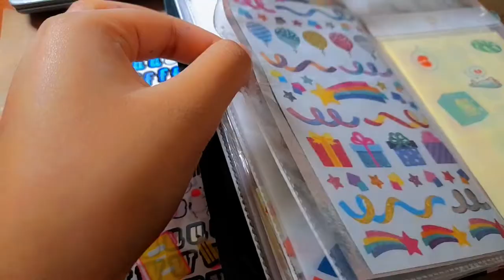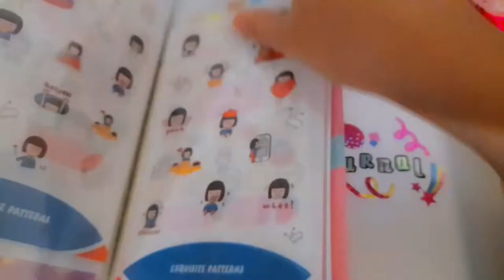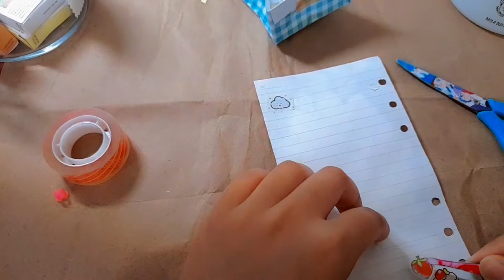Starting my first 6 ring binder˚₊· ͟͟͞͞➳❥ new journal🌱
Hello! I am finally back with a new video :) I bought a 6 ring binder and I really liked it!

Editing 🌱
CapCut